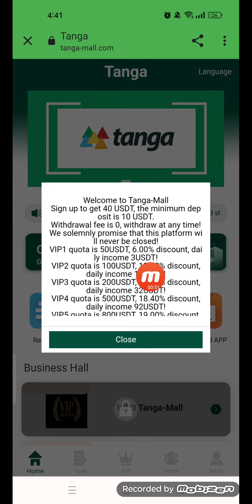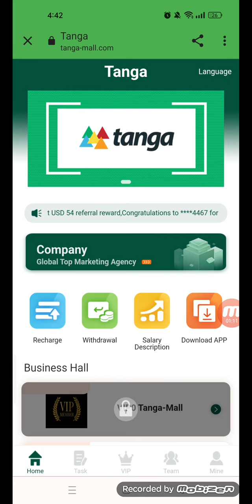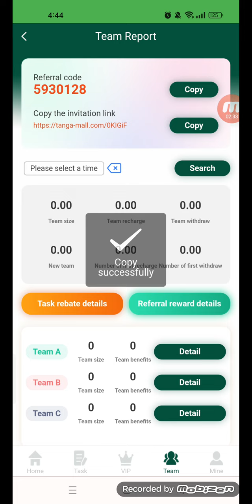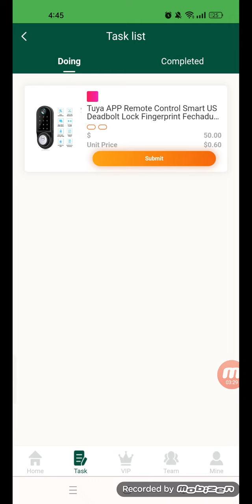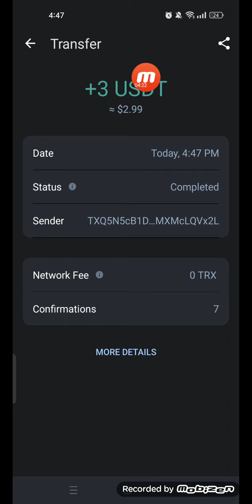New investment platform earning USDT in 2023 100% withdrawal proof🤑🤑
5930128

Sign up to get 40 USDT, the minimum deposit is 10 USDT.
Withdrawal fee is 0, withdraw at any time!
When someone registers and tops up your invitation code,
The rebate percentages for each level are as follows.
Team A deposits 1000 USDT, gets 10% of the deposit, 100 USDT!
Team B deposits 1000 USDT and gets 3% of the deposit, 30 USDT!
Team C recharges 1000 USDT, gets 1% of the recharge, 10 USDT!
Your team's total top-up as rewards:
The total deposit of the team is 1000USDT, and the reward is 10USDT!
The total deposit of the team is 3000USDT, and the reward is 30USDT!
The total deposit of the team is 5,000USDT, and the reward is 50USDT!
The total deposit of the team is 10,000 USDT, and the reward is 150 USDT!
The total deposit of the team is 30,000USDT, and the reward is 300USDT!
The total deposit of the team is 50,000 USDT, and the reward is 800 USDT!
The total deposit of the team is 80,000 USDT, and the reward is 1200 USDT!
The total deposit of the team is 100,000 USDT, and the reward is 1800 USDT!
➜➜➜Note: If you meet the conditions, please contact customer service to get it!

Tell your team that the company registration invitation link can be promoted in any social software, as shown in the picture below. Facebook, Twitter, YouTube, instarma, Tiktok, KAO KAO, WhatsApp group, Telegram group, etc...